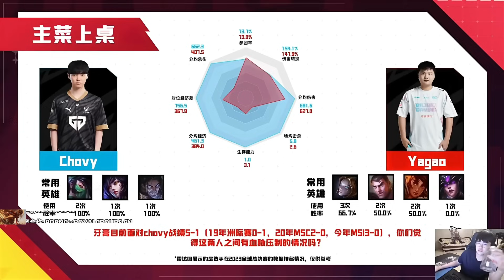【英雄联盟】姿态看Chovy变态数据当场震惊：都满了 干你温！